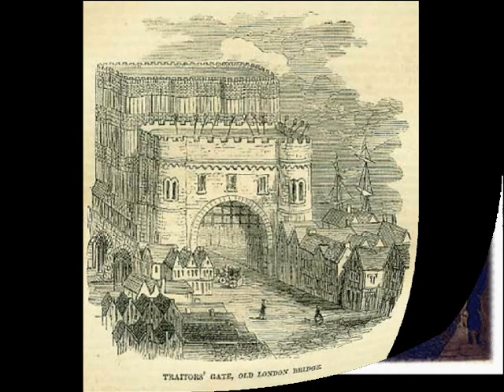Mary Hopkin Sings Where's Jack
Where's Jack? Is a 1969 film based around the exploits of notorious 18th century criminal Jack Sheppard and London "thieftaker" Jonathan Wild.

The film was produced by Stanley Baker and starred Baker himself as Jonathan Wild. Tommy Steele played Jack Sheppard.
The film was directed by novelist James Clavell, Mary Hopkin sings the title song and the music is by Elmer Bernstein

This film is still available to purchase via many on line and good music stores

"You Look Familiar"
A new CD from Mary Hopkin and Morgan Visconti release date 25/10/2010

Born in Wales Mary began her musical career as a folk singer with a local group called the Selby Set and Mary. She released an EP of Welsh language songs for a local label called Cambrian before signing to the Beatles Apple Label, model Twiggy saw her winning a TV talent show and recommended her to Paul McCartney. She was one of the first artists to record on the Beatles record label Her debut single" Those Were the Days" got to number 1 in the UK and number 2 in the US. Selling over 8 million copies.

A little something more about Mary!
In September 2005 she released an album on her own label, "Mary Hopkin Music", called "Live at the Royal Festival Hal!" It was followed in December 2006 by a brand-new Christmas recording, "Snowed Under", released as an mp3 download via Disaudio.com
To celebrate her birthday in 2007, she released an album called "Valentine", on her new label It includes 12previously unheard tracks dating from 1972 to 1980, three of which were written by Mary.